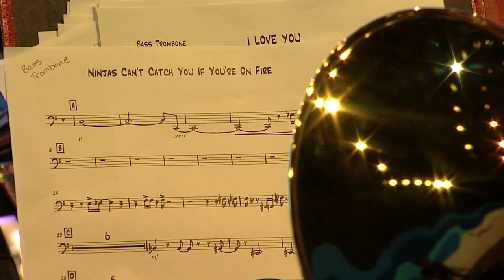2013 Next Generation Jazz Orchestra at 56th Monterey Jazz Festival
0:00 Intro
1:23 On the Sunny Side of the Street
8:17 I Love You
17:40 Ninjas Can't Catch You If You're On Fire
26:00 Gerald Wilson Award Presentation to Nate Schwartz
17:39 Out Of Nowhere with Brianna Rancour-Ibarra
34:50 Streets of Naples with JOE LOVANO
42:44 The Peacocks with Brianna Rancour-Ibarra & JOE LOVANO
49:50 Bird's Eye View with JOE LOVANO

2013 NEXT GENERATION JAZZ ORCHESTRA
directed by PAUL CONTOS
with 2013 Artist-in-Residence, JOE LOVANO

Recorded at the 56th Monterey Jazz Festival, September 22, 2013
Jimmy Lyons Stage, Monterey, Calif.

Trumpets
NOAH CONRAD
FERNANDO FERRARONE
MICHAEL RAEHPOUR
ANDREW STEPHENS
LIAM WERNER

Trombones
SAM CHESS
COLEMAN HUGHES
BLAKE MANTERNACH
PETER WIKLE

Woodwinds
ELENA PINDERHUGHES, flute
HOWARD DIETZ, alto saxophone
SAM HART, alto saxophone
JULIAN LEE, tenor saxophone
JYRON WALLS, tenor saxophone
HENRY SOLOMON, baritone saxophone

Rhythm
PETER GABRIELIDES, guitar
JAMES FRANCIES, piano
DARYL JOHNS, bass
CAMERON MACINTOSH, drums
BRIANNA RANCOUR-IBARRA, vocal